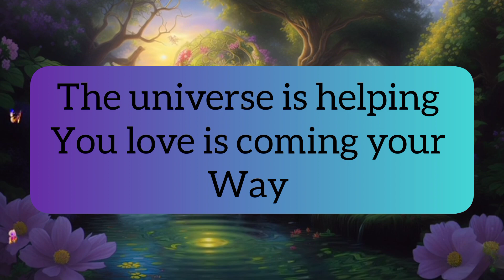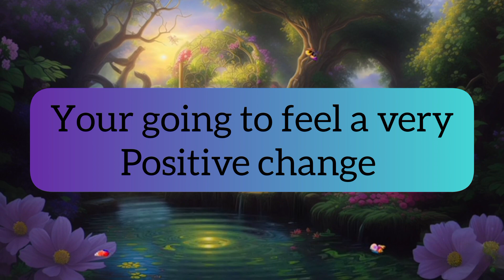Angel will fulfill your every wishes 😇😃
333 angel song , low of attraction, psychic abilities555